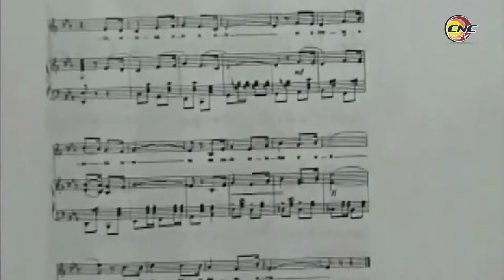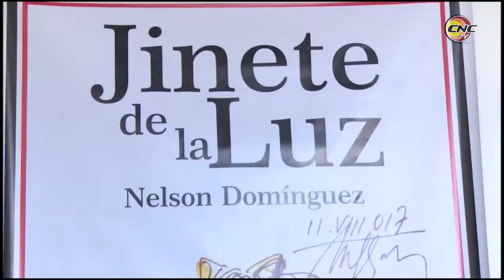Todo listo en Granma para inicio de la Fiesta de la Cubanía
Del 17 al 20 de este mes iniciará la Fiesta que honra a la cultura nacional. Una vez más desde Bayamo, la cubanía tornará su mirada hacia los padres fundadores de la nación, a los acontecimientos que marcaron el devenir histórico del país y a aquellos rasgos, contextos y razones que nos hacen seres humanos distintivos.